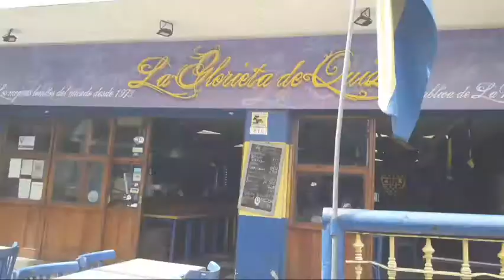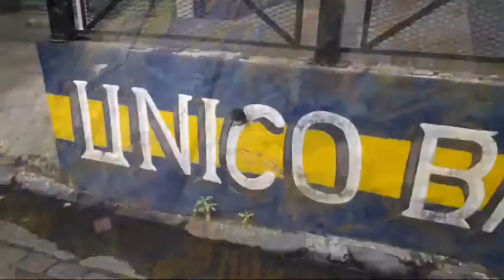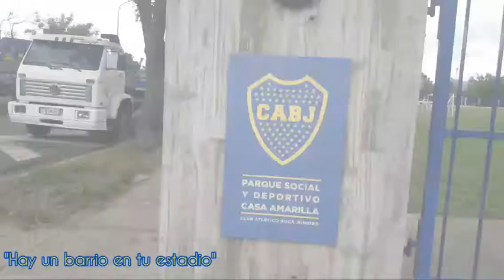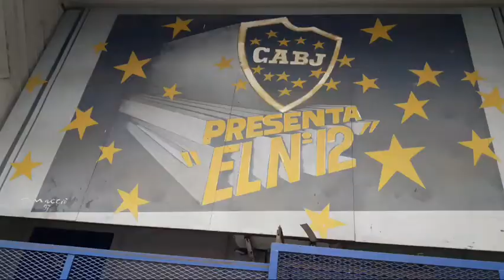Estadio ALBERTO J.ARMANDO - BOCA JUNIORS | RECORRIDOS - "HAY UN BARRIO EN TU ESTADIO".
HOLAA GENTE! ¿CÓMO ESTÁN? En este video les muestro mi recorrido por el estadio ALBERTO J.ARMANDO - BOCA JUNIORS  y el barrio que rodea el estadio.